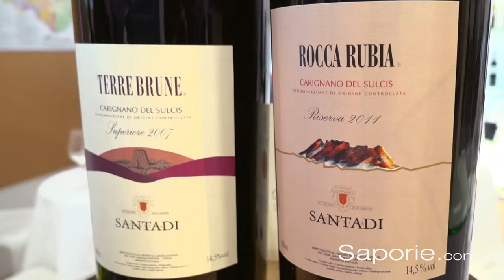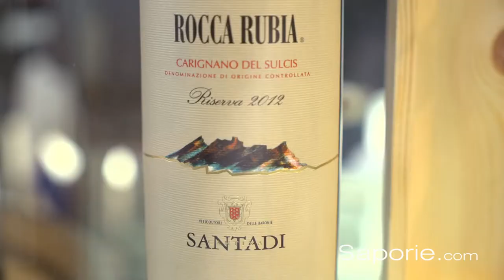Cantina Santadi, espressione del Sulcis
Rocca Rubia e Terre Brune sono due grandi vini rossi a Denominazione di origine controllata Carignano del Sulcis. Sono prodotti dalla Cantina Santadi, una cooperativa che da mezzo secolo rappresenta il Sulcis vitivinicolo e che per prima, diede vita in Sardegna, nel 1984 a un vino invecchiato in barrique di rovere francese, il Terre Brune. Raffele Cani, direttore della Cantina Santadi, ci ha raccontato con entusiasmo il legame dell’azienda con la parte Sudoccidentale dell’isola sia nel rispetto della natura qui ancora selvaggia, sia in quello delle tradizioni. Oggi sempre più attenta ai gusti dei giovani consumatori Cantina Santadi continua nella ricerca dell’eccellenza proponendo etichette complesse e strutturate.

Cantina Santadi
via Cagliari, 78
09010 Santadi (Carbonia-Iglesias)
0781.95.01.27